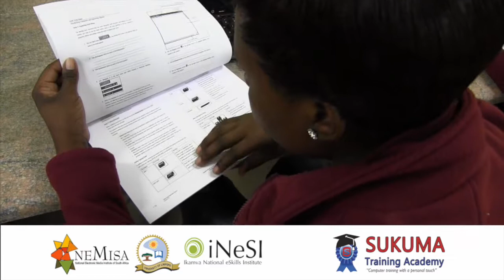Group 7 Makhado Sukuma Intel Training Before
Sukuma Training Academy is an appointed service provider to combat Digital illiteracy in Communities across Vhembe Province in Limpopo. The INTEL® EASY STEPS PROGRAM is targeting Unemployed Youth, Teachers and Health Care workers.

To date more than 300 unemployed youth members in Makhado, Matoks and Marobeng (Soekmekaar) has been upskilled and enables to find better employment or entrepreneurial opportunities based on their newly acquired skills.

Unemployment is a major talking point in South Africa with government’s National Development Plan targeting a jobless rate of 14 percent by 2020 and 6 percent by 2030.
Given the current level sits at 25 percent, there is a lot of work needed to be done and Sukuma Training Academy is very eager to commit ourselves by offering the application based INTEL® EASY STEPS PROGRAM.

Thank you iNesi, Nemisa and the University of Limpopo for making this training possible. iNeSI leads in the creation of key e-skills development strategies, solutions and practises within South Africa.